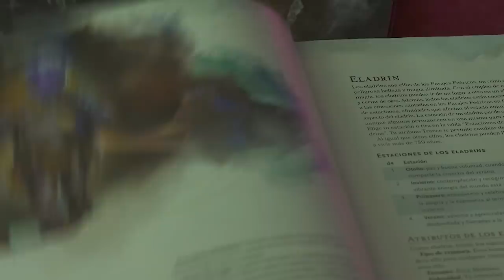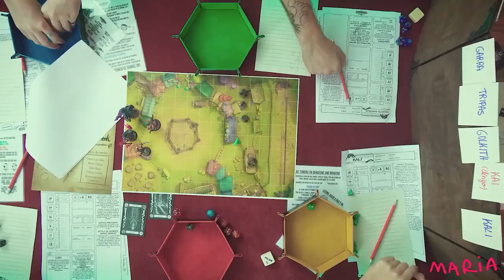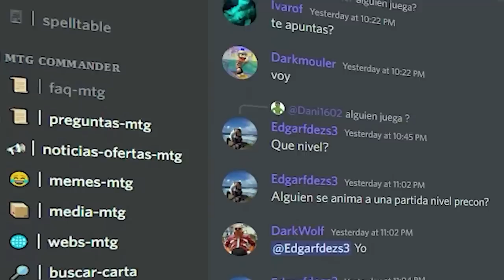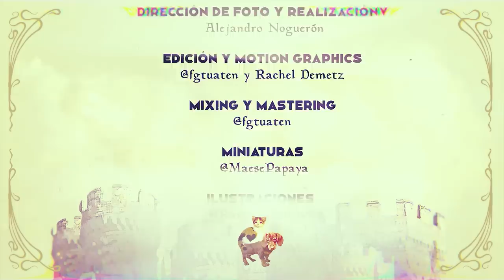Como Perros y Gatos | Con Gabriel Rufián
Nueva aventura de Dungeons & Dragons dirigida por Anna Master del montón en la que nos lleva a unas trifulcas y peleas algo peculiares.

Los Props de esta partida son de la buena gente de EVILTAILORS ▶

Las minis están pintadas por ATAKITO y  MAESE PAPAYA ▶

Algunas miniaturas han sido diseñadas por BITE THE BULLET ▶